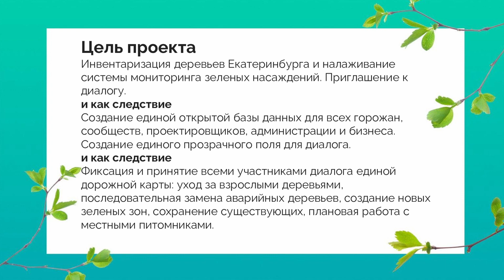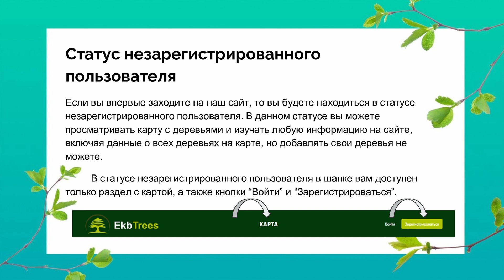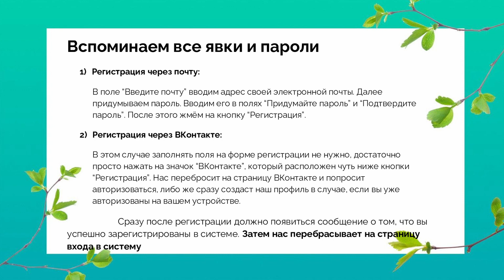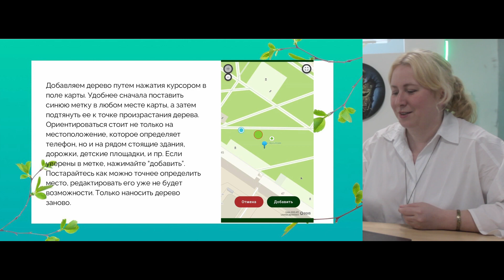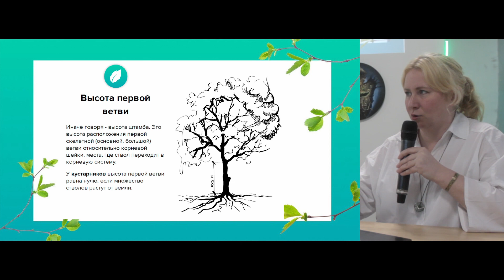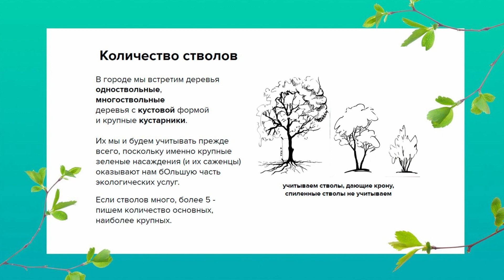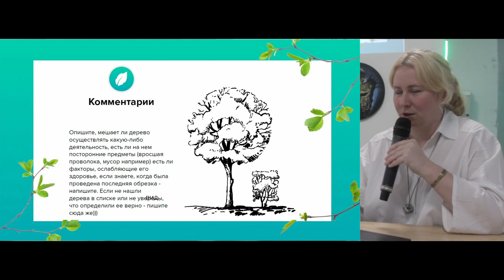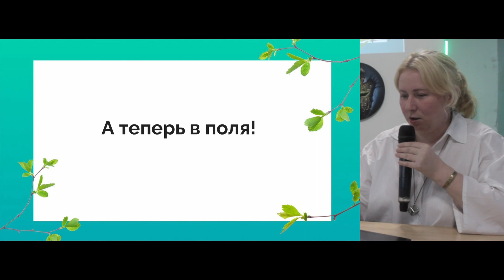Как мы считаем деревья?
Лекция 4 Школы волонтеров карты деревьев.
В лекции описывается практическая часть картирования деревьев. Можно смотреть эту лекцию и сразу идти "в поле", пополнять карту деревьев!
Школа волонтёров карты деревьев Екатеринбурга проходит при поддержке Фонд Городских Инициатив и ТЦ SILA VOLI